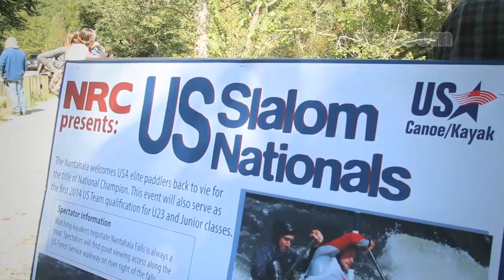NOC's Guest Appreciation Festival (GAF) 2013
Highlights from the 2013 Guest Appreciation Festival including footage of: the Upper Nantahala/Cascades releases, the US Slalom Nationals, live reptile show, kids games, RideGarden pump track, bike trials rider Dave Campbell, Lefty Williams Band, Buncombe Turnpike, the GAF Used Gear Sale and more.

Thanks for coming out! This was the best GAF in years, and moving the used gear sale back to river left (like many guests has suggested for a long time) was a big part of that.